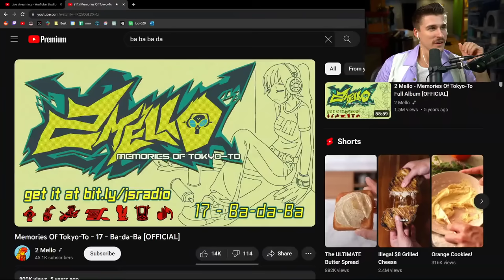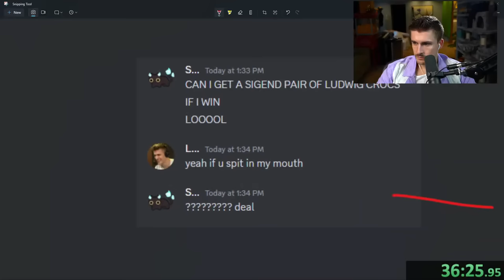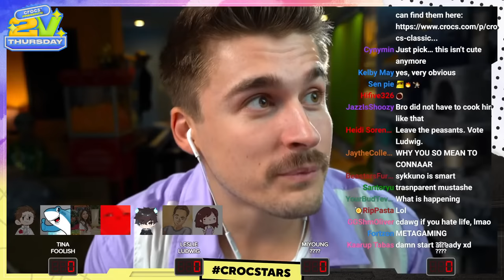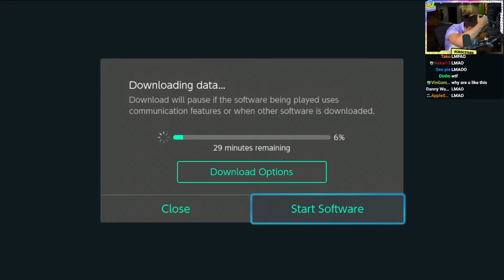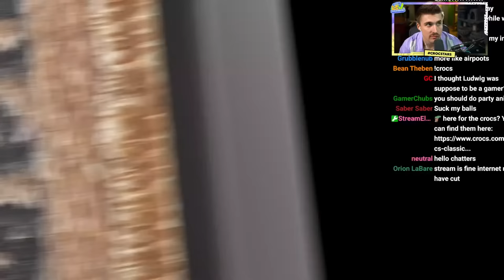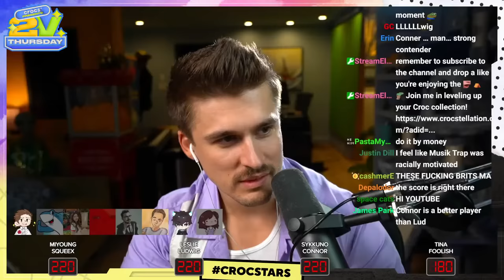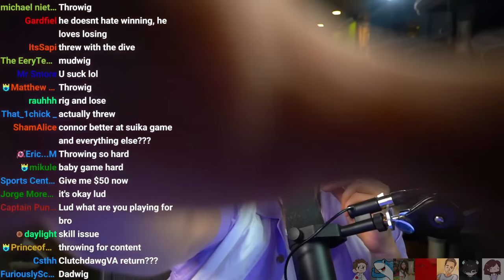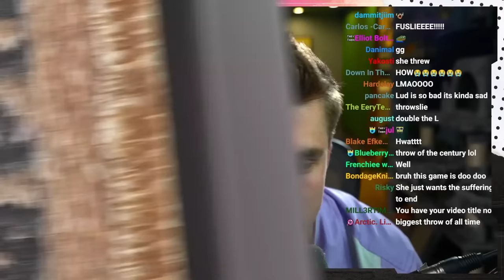Crocs Sponsored Me to Play in this Event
[Streamed Live on October 26th, 2023]

In this VOD, Ludwig played Suika Game and played in Croc's 2v2uesday.

0:00 Talking with chat
8:15 Suika Game
1:00:54 2v2uesday